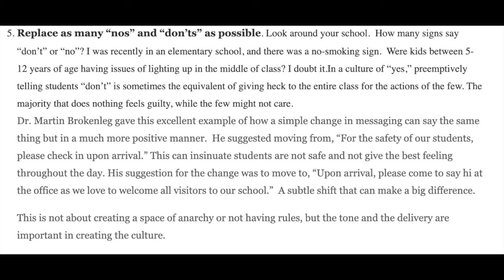Looking at Learning Environments With Fresh Eyes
A great idea to help educators see through the lens of those who are on their school site or in their classrooms for the first time! In this clip, George Couros elaborates on this idea: “We need to constantly look at our own environments, with fresh eyes.” The full podcast of this clip reflects on that these four main points:

We need to be accountable to each other, not just administrators.

We have to promote and model challenging conversations.

We need to constantly look at our own environments, with fresh eyes.

Focus on being a “school”  teacher, not simply a “classroom teacher”.